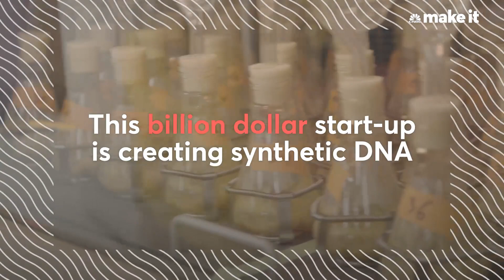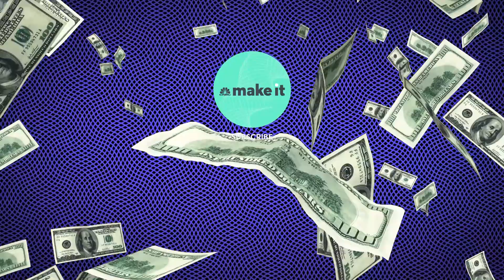This $1 Billion Startup Backed By Bill Gates Prints New DNA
Forget your smartphone, the coolest piece of technology in your home might be a houseplant.

That's according to Reshma Shetty, the COO and co-founder of Ginkgo Bioworks, a Boston-based biotech startup that bills itself as "the organism company." Founded in 2009 by a group of MIT scientists, and recently named to the 2018 CNBC Disruptor 50 List, Ginkgo uses genetic engineering to design and print new DNA for a variety of organisms that can then be used for anything from killing antibiotic-resistant germs to producing artificial sweetener and cheaper perfume.

"Plants can self repair, they can self replicate, and they're totally renewable," says Shetty. "What we're excited about is being able to design biology — design microbes, design plants — to be able to do what we want."

Ginkgo's ability to essentially reprogram the DNA of plants and other organisms is what makes the company so valuable, both in its work and as a business. Large companies pay Ginkgo to develop genetically-modified organisms that make all manner of products cheaper and easier to produce.

In 2017, pharmaceutical company Bayer joined Ginkgo for a $100 million partnership aimed at synthesizing microbes that would allow staple crops like corn, wheat and rice to produce their own fertilizer. By doing that, they have the potential to disrupt the $250 billion global fertilizer market by replacing chemical fertilizers with a cheaper, more environmentally-friendly solution. (The production of nitrogen fertilizers normally used on such crops accounts for roughly 3 percent of global greenhouse gas emissions, Ginkgo says.)

Of course, this puts Ginkgo's work in the middle of the ongoing debate over genetically-modified foods, or GMO foods, which have the potential to make food cheaper for consumers while feeding more people, but which detractors argue can have negative effects on the environment and on consumers' health.

Ginkgo also genetically-engineers yeast to make rose-scented oil that smells like the real thing but costs perfume companies (like France's Robertet, a Ginkgo partner) less than using actual roses and produces more consistent scents. It's the first new rose oil on the market in 150 years, according to Fortune.

With yeast Ginkgo also makes artificial sweeteners for food, which are cheaper and easier to make than those derived from sources like Stevia leaves. And Ginkgo works with the US Department of Defense to custom-design bacteria for probiotics that can treat antibiotic-resistant germs.

Thanks to its ground-breaking synthetic biology projects, the company is reportedly valued at more than $1 billion after raising over $429 million in total funding from its investors, who include Cascade Investment, the investment firm owned by Microsoft co-founder Bill Gates.

But it took Ginkgo nearly a decade to get to that point.

Shetty and three of her co-founders — CEO Jason Kelly, Barry Canton, and Austin Che — each obtained a Ph.D. from MIT in 2008 and were working with professor Tom Knight (also a co-founder) on synthetic biology research projects when the group decided the best way to keep their work going beyond their Ph.D. research was to launch their own company.

The group formed Ginkgo in 2009 and spent the next several years surviving off of government research grants as they fine-tuned their process of genetically engineering microbes, including building automated tools that the company uses to collect genetic information from organisms, transform cells and rewrite DNA.

This was in the early days of the financial crisis and Ginkgo had no luck attracting outside investors. Money was sometimes tight, and so the co-founders improvised. For pennies on the dollar, Ginkgo bought the incredibly expensive equipment it needed from other biotech firms that had gone out of business due to the economic downturn.

"We put together our first lab for about $150,000, which is roughly 10 to 100 [times] cheaper than what most to biology labs get built for."

This $1 billion start-up backed by Bill Gates prints new DNA — and everyone from the DOD to Bayer is on board | CNBC Make It.